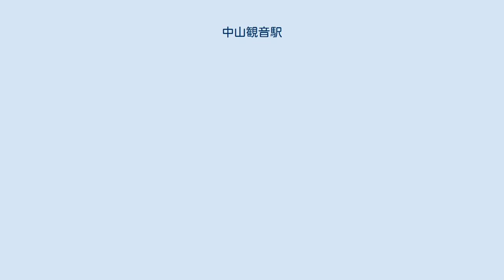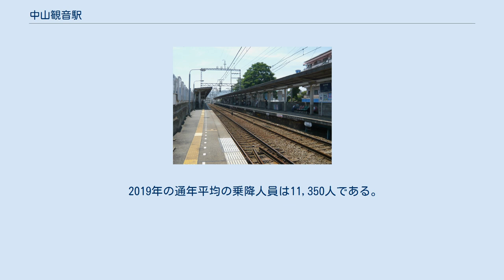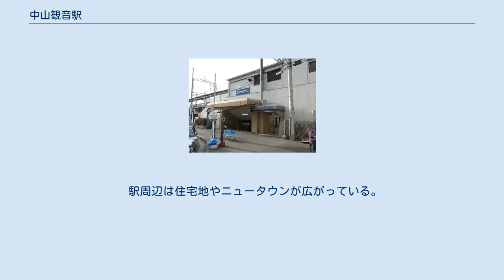中山観音駅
北口 ホーム(写真は中山駅当時) 中山観音駅（なかやまかんのんえき）は、兵庫県宝塚市中山寺二丁目にある、阪急電鉄宝塚本線の駅。
 安産祈願で知られる中山寺の門前に位置する。
また、中山台ニュータウン（中山桜台・中山五月台）への入口駅でもある。
 開業時の駅名は「中山寺駅」で、その後「中山駅」と改称され2013年に現在の駅名となった。
中山駅と称していたころには「中山観音前」という副駅名があり、車内放送でも案内されていた。
改札・コンコースは宝塚寄りの地下にあるほか、大阪梅田方面ホームの宝塚寄りには地上改札もある。
 駅西側に自由通路が設置されている。
これは1981年の改築前まで使用していた旧改札の跡である。
 ※実際には構内にのりば番号表記はないが、スマートフォン向けアプリ「阪急沿線ナビ TOKKアプリ」の発車案内機能では、宝塚方面が1号線、大阪梅田方面が2号線と表示されている。
 毎時6本が発車する。
急行・準急も含め、全て豊中まで各駅に停車する。
 2019年の通年平均の乗降人員は11,350人である。
 また、2019年（令和元年）のある特定日における1日の乗降人員は11,994人である。
 各年度の特定日における1日の乗車・乗降人員推移は下表の通り。
 駅周辺は住宅地やニュータウンが広がっている。
 北口・南口にそれぞれ停留所があり、阪急バスの路線（宝塚市内線）が乗り入れる。